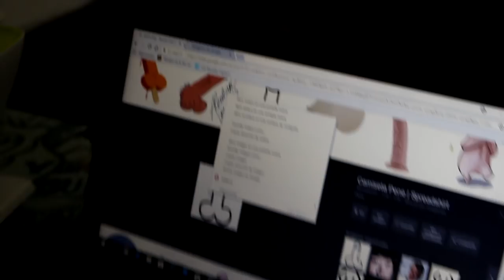Se tatuó un nepe nelson "CHAMO"/ Retos en la calle 2/ LuchoJr/DanielKs/Aryam/Ureche